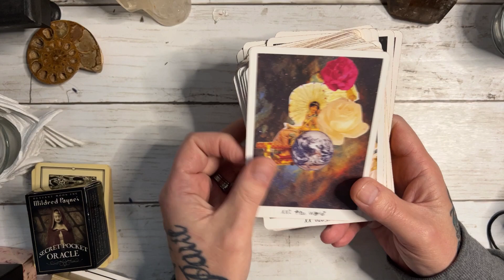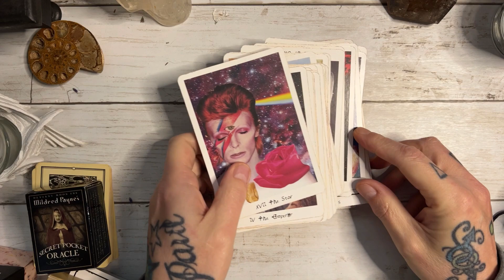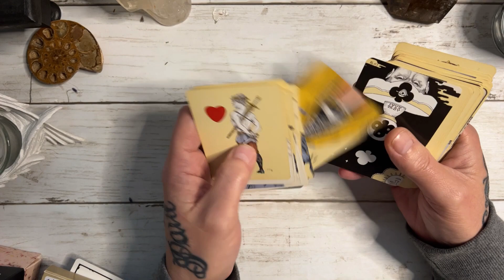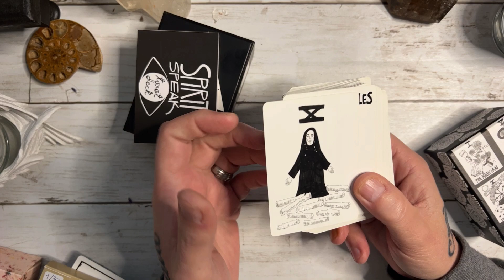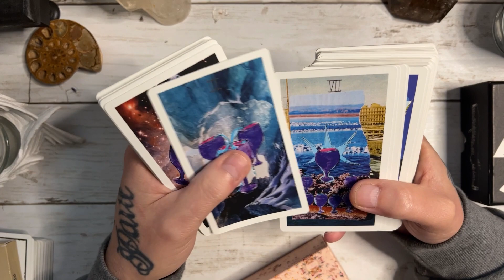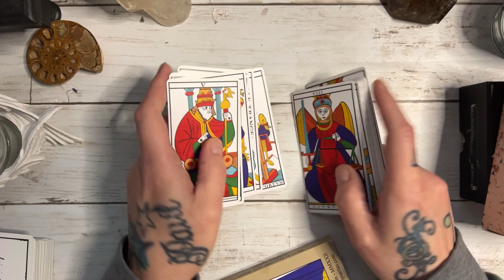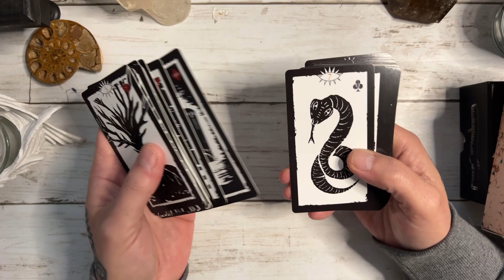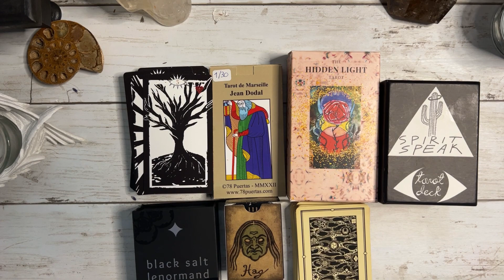A VR to Logan @LarkandLegend